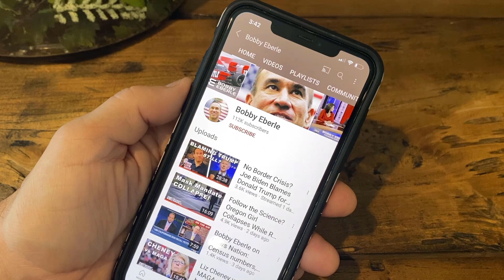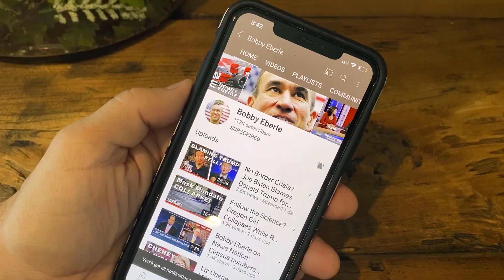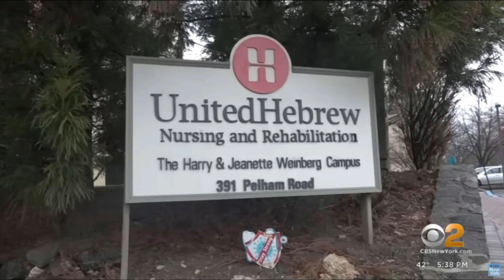Biden Makes Surprise Trip to Ukraine, Brings America's Wallet to Zelenskyy | Bobby Eberle Ep. 524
Joe Biden made a surprise visit to Ukraine... not to visit our troops (because we have none there)... but instead to pledge even more money to the ongoing war between Ukraine and Russia.  This time, Biden is dropping $500 million on top of the billions already spent.

The White House is billing this trip to meet Ukrainian President Zelenskyy as a "bold move."  But what's so bold about it.  By escalating the tensions, China is coming out even stronger on Russia's side.

Mitch McConnell, Lindsey Graham, and others continue to pledge continued support for Ukraine aid.  How long can this go on?

⏰ Today's Features ⏰
0:33 Biden visits Ukraine, pledges more money
2:51 Chinese spy balloon was actually spying on America
6:39 Fetterman looking at weeks in hospital for depression
9:24 Austin police beseiged during illegal street-racing event
11:17 Meghan, Harry upset at South Park portrayal

🔧 More Resources 🔧